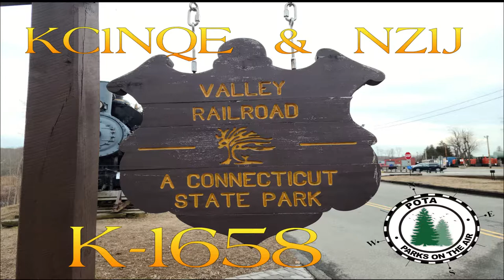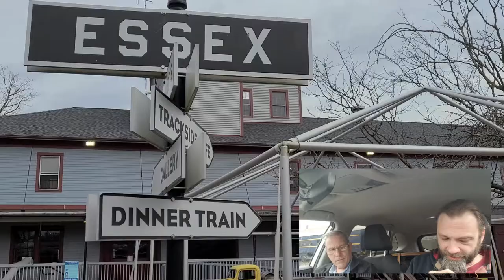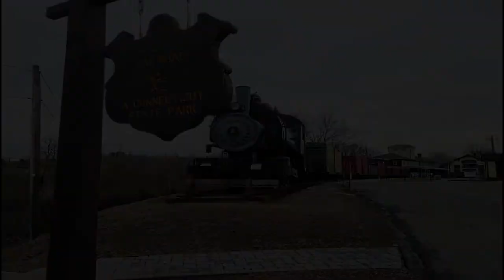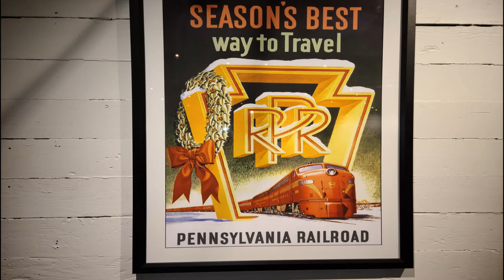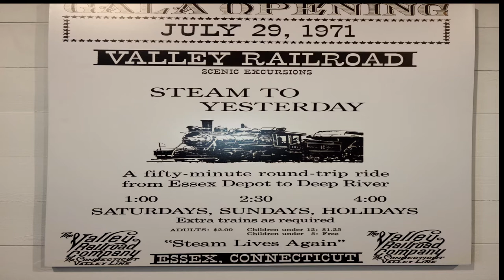Pota K-1658 - Connecticut Valley Railroad State Park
Just an individual doing amateur radio things.  Learning as I go and having fun with projects. Keep Creating 1 New Quality Experience

Today I am joined with David, NZ1J, for the activation of  K-1658 - Connecticut Valley Railroad State Park.